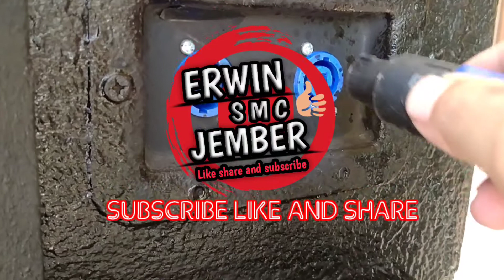Ronda sahur Sound legend armada audio jember keliling antar desa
✅Terus Dukung Channel Ini Agar Semangat Buat Konten seputar Dj 69 Project  & Seputar sound System' Jawatimuran.

🟢 DJ Riski irvanda, DJ IRPANg Busido, Dj Riki vam, 69 Project, DJ Viral, DJ All Night enak Versi Tokek, DJ Don dada, DJ Kepangku Kapang, Jingle Arg Audio Bondowoso DJ Matame slow bass, di numa numaye, DJ tarik sesss, DJ Titanic slow bass, DJ viral paling di cari, DJ LET my down, DJ trap Paijo, jinggle ARG audio full SPL, DJ Wrecking, jingle aura musik, DJ Syaikhona, DJ Lir Ilir, DJ sa'duna fiddunya, DJ adfaita, DJ allahul kafi, DJ ya lili ya lela, DJ Tere liye, DJ trap Tokyo drift. DJ WIP wup, DJ SALAM RINDU, DJ MINANG SLOW BASS, DJ LILY PERFORM BIYAN BREWOG, DJ BELA BELA, DJ YAKUZA, DJ TROMPET SLOW BASS, DJ BLA BLA, DJ RELIGI Alfa salam, DJ desa, DJ opus, DJ Nofin Asia, dj fugirinha, DJ LDR Layang DUNGO RESTU, DJ husrelim, DJ huwannur. DJ sa'duna fiddunya, ILOVE my people,

✅@erwim SMc jember

Sound horeg
Sound system'audio
Sound horeg jember
Sound viral
Horeg mania
Miniatur sound